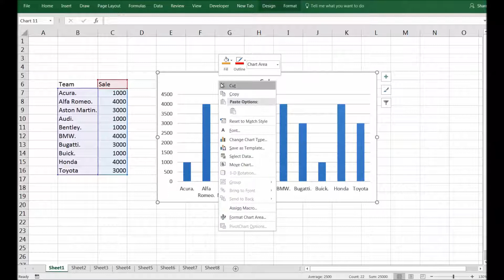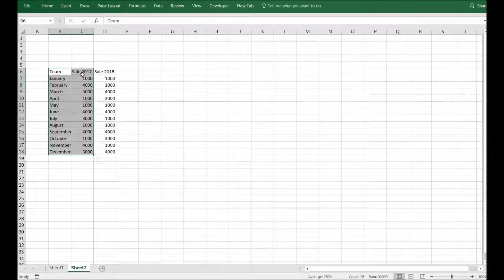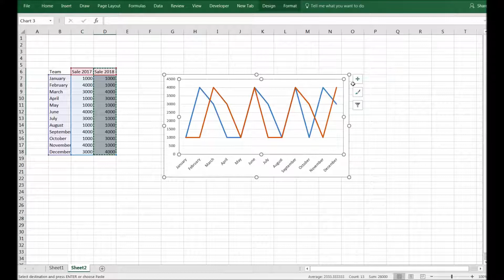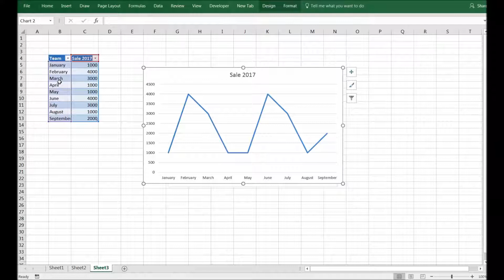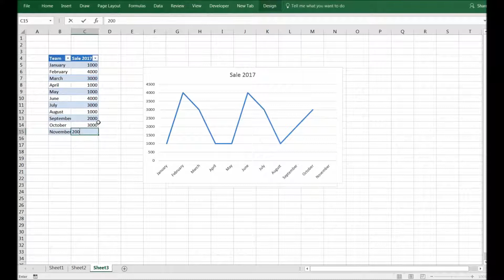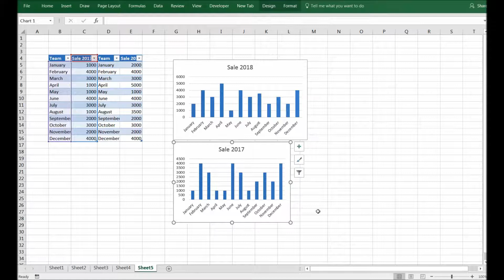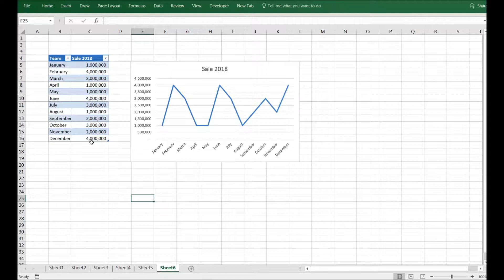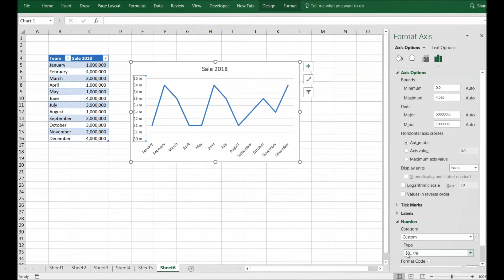Tips and Tricks — Charts in Excel for Professionals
Chart Formatting Techniques and Tricks
1- Handy Keyboard short cut
2-Chart formats
3-Extending charts
4-Automate your charts
5-Transfer formats to other charts
6-Managing sizes of charts
7-Formatting and display (Millions)